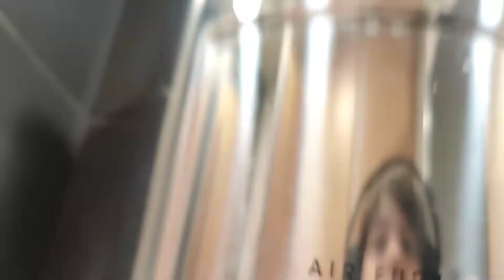Another Air Fury Handryer at McDonalds in Longwell Green